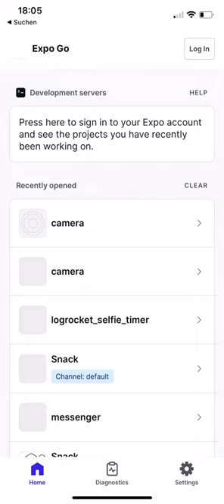React Native stopwatch example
A React Native stopwatch connected to the device’s camera. For added complexity, the user is given the opportunity to create and save custom durations as their timers